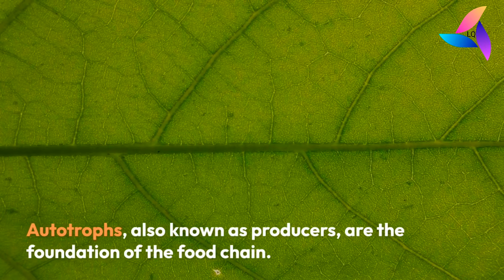What are autotrophs? LearnQuest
autotrophs are plants they utilise sun's energy and simple compounds like carbon dioxide and water to store energy in food (glucose and starch). They are not dependent on other organisms for energy and instead directly obtain it from sunlight.